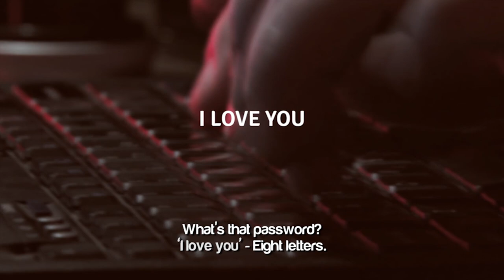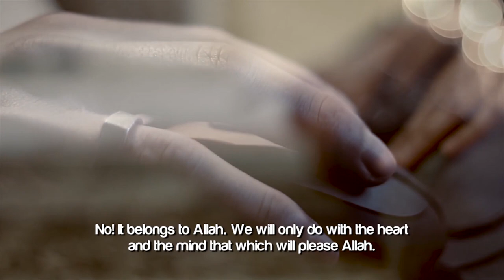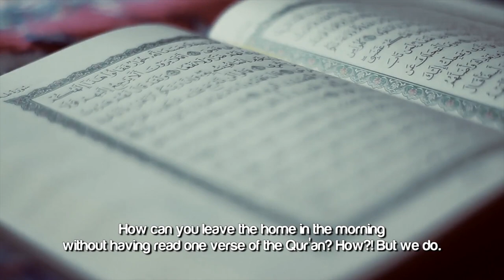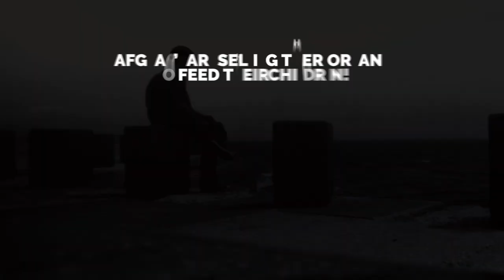IN A HARAM BOYFRIEND/GIRLFRIEND RELATIONSHIP? - WATCH THIS!